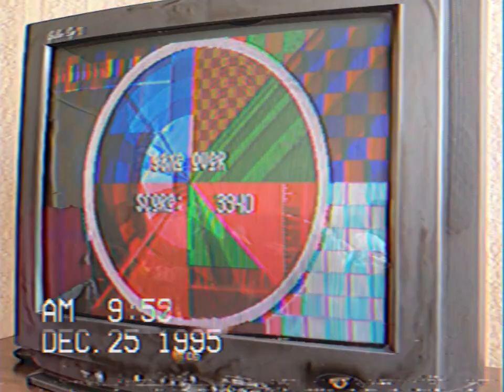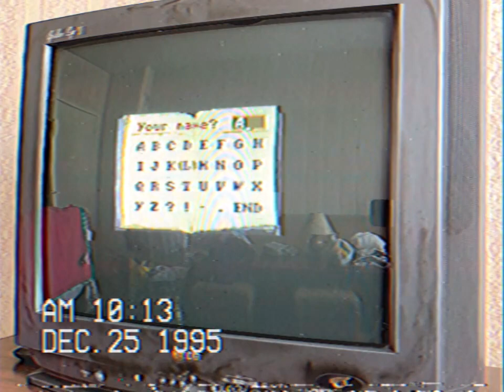Retro Gaming ASMR - It's 1995 and You're Playing Sega Genesis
Retro gaming meets unintentional ASMR. No talk, just playing Genesis games released in 1995.

Games played:
00:00 - Comix Zone
03:50 - Ristar
08:53 - Vectorman
12:27 - X-Men 2
15:40 - Gargoyles
20:11 - The Punisher
24:19 - Beyond Oasis